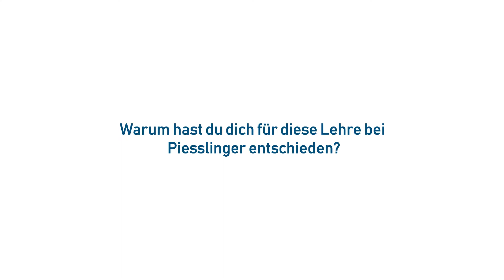Mechatroniker Lehre bei Piesslinger